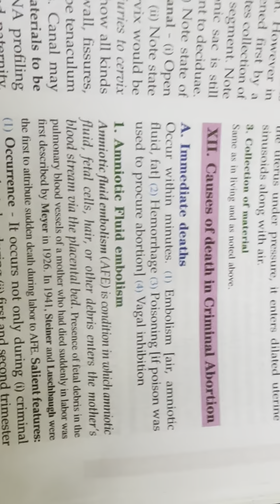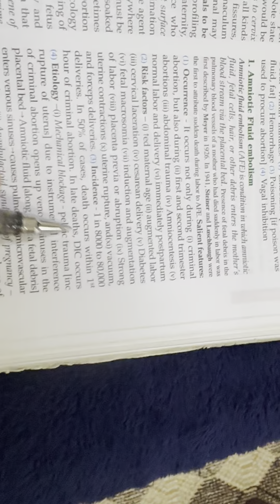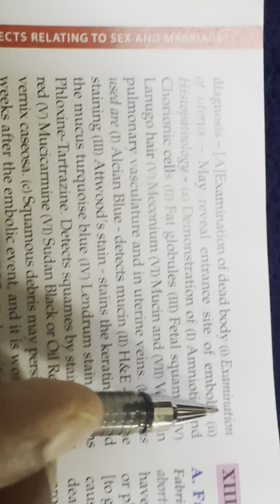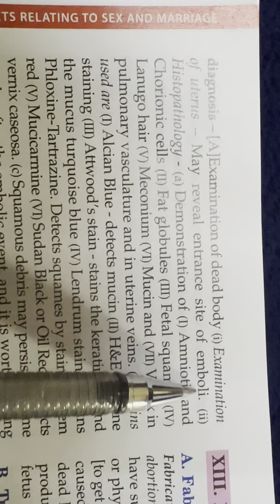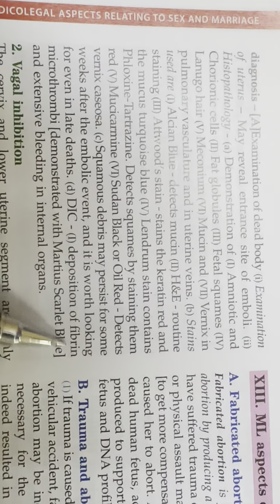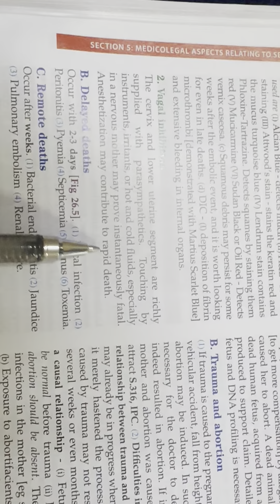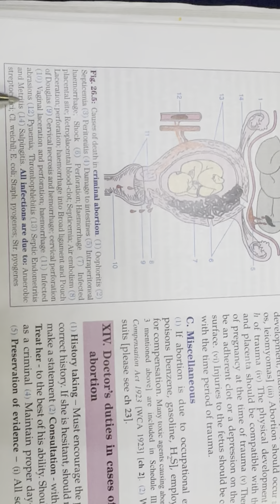Causes of death in criminal abortion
Examination of a woman alleged to have aborted🤰🏻
* In abortion during early months of preg-nancy, the signs will be ill defined but during late months, the signs are well defined and also persist for a longer time.
A woman who has recently aborted may show the same sign as those of recent de-livery.
* In the living: (1) General appearance:
Ill health and GIT disturbance b'se most of the abortifacients are irritants💥💥💥. (2)
Signs of pregnancy, for example breasts enlarged 🍒showing darkening of areola. (⚫️3) Vagina: Relaxed and dilated, 💢with multiple injuries (abrasions, lacerations) of mucosa with bloody 🩸discharge. (4) Cer-vix: External cervical os is open with multiple injuries (abrasions, lacerations) with bloody discharge🩸. (5) Uterus enlarged.
* In the dead: (1) Uterus, cervix and vagina: Multiple injuries (abrasions, lacerations or perforation) of mucosa with bloody discharge. (2) Uterus enlarged 🍑and may be perforated. The foreign body (e.g. abortion stick, 🪠wire) used to induce abortion may be found in uterus🍑. The placenta and product of conception (embryo or foe-tus) may be found. The site of placental attachment may be seen as a raw and slightly depressed area on the inner wall of uterus. 🍑Foetus is examined to note injuries and to determine age. (3) Ovaries:
Corpus🌼 luteum. (4) Breasts enlarged with other symptoms of pregnancy. (5) Other signs according to the cause of death, for example pallor d/t haemorrhage, 🩸🩸🩸cyanosis d/t shock or embolism, pus in uterine cavity🦠🦠🦠d/t sepsis.

Complications of criminal abortion🤰🏻
A. IMMEDIATE®:
1) Vagal inhibition - death.💫🏴
2) Injury: (1) Perforation of uterus/in-testines → haemorrhage🩸🩸 → haemor-rhagic shock, (ii) laceration of cervix or vagina.💢
3) Incomplete evacuation d/t retained products of conception → haemor-rhage.🌼
4) Embolism (fat embolism, 🫧🫧🫧air embol-ism, amniotic fluid embolism).
Air embolism: The air 💨which entered into the uterus during the proced
ure of criminal abortion, it passes into the circulation ♨️after the placental separation. So the air 💨is held in the uterus 🍑till placental separation opens the vessels. Also the mucous plug prevents the escape of air via cervix. A minimum 100 mL of air💨💨 is sufficient to cause air embolism and death.🏴
Amniotic fluid embolism [Little
Heart
* A condition in which the amniotic fluid 💦enters the maternal blood via the placental bed.🩸
* It occurs ❌not only during criminal abortion but also during first and second trimester abortions, amnio-centesis, normal labour or abdominal trauma.🚍
* Risk factors: Induction and augmentation of labour, cesarean de-livery, cervical laceration, 💢placenta previa, uterine rupture, etc.
* Mechanism: Opening of venous sinuses in placental bed and consequent leakage of amniotic fluid.💦
* In 50% of cases, death occurs within first hour of criminal abor-tion. Mortality rate is 80%.🏴
* Etiology:
1) Obstruction of pulmonary microvasculature.♨️
2) Anaphylactoid syndrome of pregnancy: Amniotic fluid 💦constituents in circulation release various primary and secondary endogenous mediators✨✨, for example arachidonic acid metabolites, bradykinin, endo-thelin, histamine, leukotrienes.
These cause severe transient vasospasm 📛of pulmonary vas-culature, bronchoconstriction, ♒️pulmonary hypertension, right heart failure💔, hypoxia, sudden death.🏴
* C/F: Altered mental status, 🧠shortness of breath, sudden cardiovascular collapse, death.
* Lab diagnosis: Increased fibrin products, decreased fibrinogen, increased PT and PTT, thrombocyto-paenia.⁠🩸
* Histopathology: H&E staining reveals the components of amniotic fluid
5) Toxemic shock and death: Due to absorption of substances through uterine and vaginal mucosa.
B. DELAYED: (1) Infection, for example en-dometritis, peritonitis, 🦠salpingitis, PID → septicaemia, tetanus. (ii) Menstrual 🩸disturbances. (iii) Recurrent abortion.⁠🤰🏻